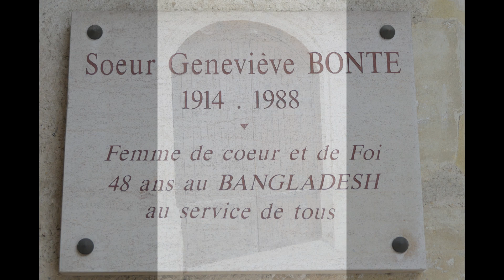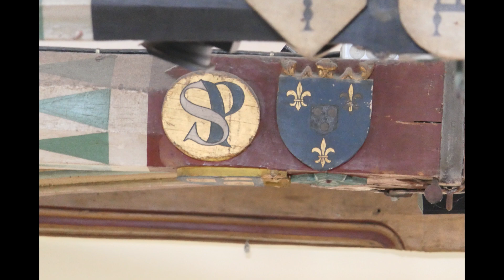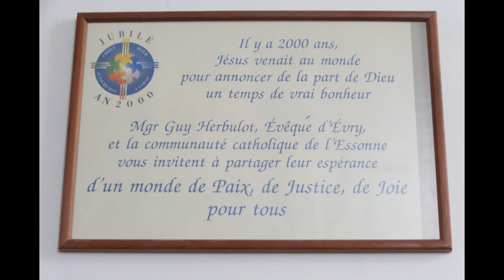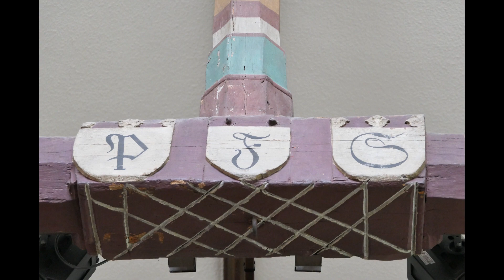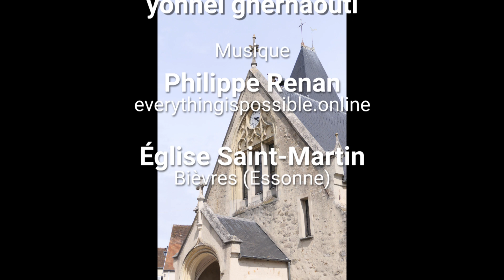GLNFchannel Lieux : L’église Saint-Martin de Bièvres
L'église Saint-Martin est une église paroissiale de culte catholique, dédiée à l'apôtre des Gaules saint Martin, située dans la commune française de Bièvres et le département de l'Essonne
L'église Saint-Martin est implantée dans le centre-ville de Bièvres entre la mairie qui occupe le château Silvy et le château des Mathurins, à proximité de la confluence de la Bièvre et la Sygrie.

La première église Saint-Martin a été édifiée au XIVe siècle puis ruinée pendant la guerre de Cent Ans.
Elle fut en partie reconstruite au début du XVIe siècle et reçut sa dédicace le 11 juillet 1536 par l'évêque du Mans René du Bellay. Elle était alors dédiée à saint Martin, saint Laurent, saint Priest et saint Clément de Rome.
À la fin du XIXe siècle, la façade fut modifiée et enrichie d'un porche avancé, les vitraux furent remplacés en 18791 et le chœur décoré en 1886.
En 1944, les cloches ont été inscrites aux monuments historiques en tant qu'objets. En 1977, les fonts baptismaux ont à leur tour été inscrits. En 1986, l'église fut inventoriée par le ministère de la culture au titre des monuments historiques.

○ L’église au cours de siècles

Seul le clocher subsiste de l'église du XIVe siècle, il est équipé de contreforts et de baies géminée, surmonté d'un toit à quatre pans d'ardoise et d'une croix en fer. La nef à voûte en berceau, le chœur polygonal et la toiture ont été reconstruits au tout début du XVIe siècle. La voûte est maintenue par un chaînage en bois dont les clés sont frappées des blasons des notables de la ville. L'un des murs portent le blason ornementé de l'évêque René du Bellay. Au XIXe siècle, la façade et le porche ont été modifiés, elle présente aujourd'hui une verrière surmontée d'une dentelle recevant une horloge et deux fenêtres. Le porche est surmonté d'une croix en pierre et décoré de trois billettes. Les vitraux représentent le « Baptême du Christ » et Saint-Priest. La croix de cimetière en granit de la place mesure un mètre quatre-vingt-treize, elle a été inventoriée en 1986. Les cloches en bronze datent de 1760 et 1785. Les fonts baptismaux du XVIIIe siècle disposent d'un socle en calcaire, d'une vasque en marbre rouge et d'un couvercle en bois.

Jean-Luc & yonnel